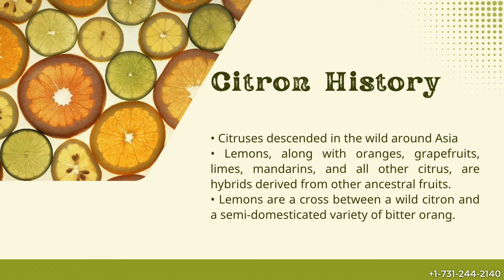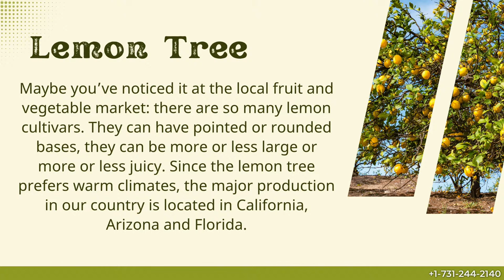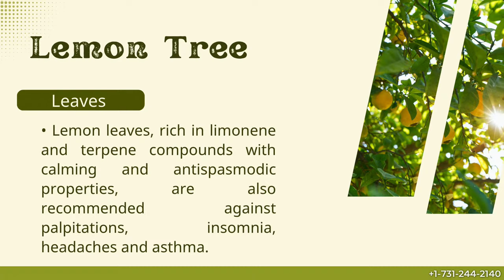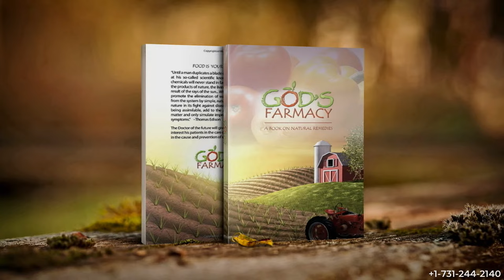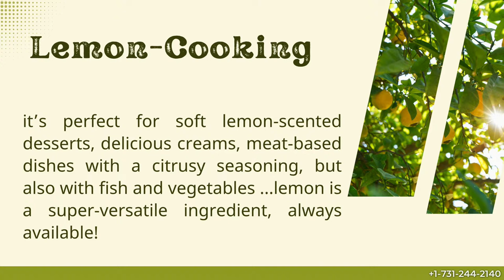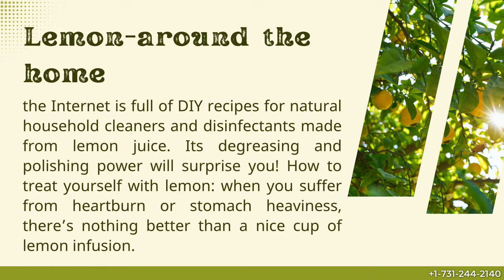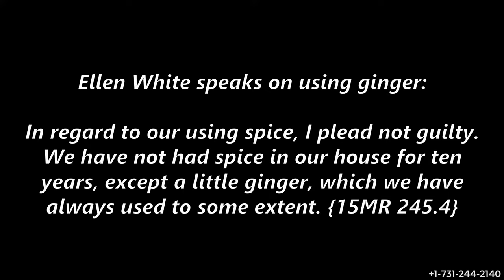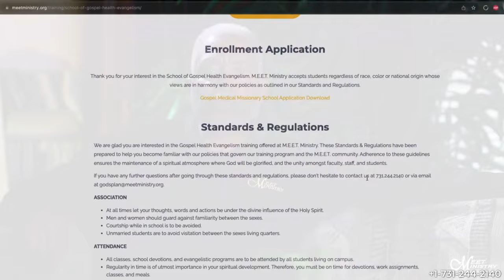Lemon | The SWEET & SOUR of Life | Sis. Bethel Ieremia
And God said, Behold, I have given you every herb bearing seed, which is upon the face of all the earth, and every tree, in the which is the fruit of a tree yielding seed; to you it shall be for meat.